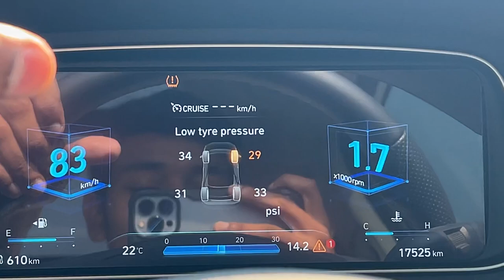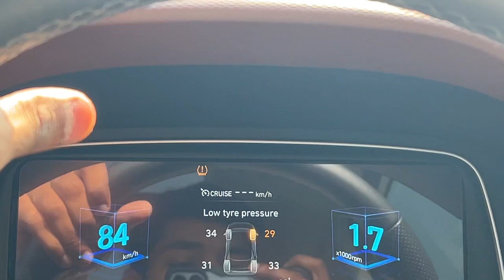Aisa Dikhta Hai, Patna Ka Marine Drive ￼!! Bahut hi Khoobsurat Hai !! Buxar to Hajipur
Hii Friends

     Cinematic shots
     Full enjoy  ❣️

My Gears,,,,

Ncs,song.